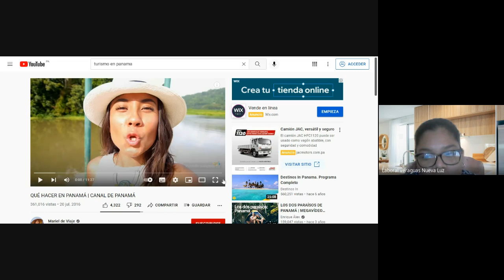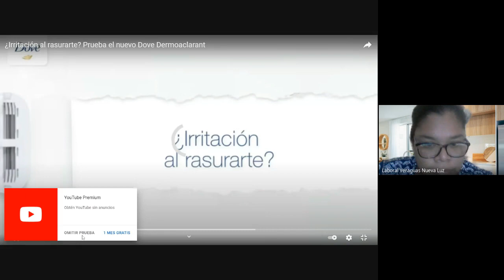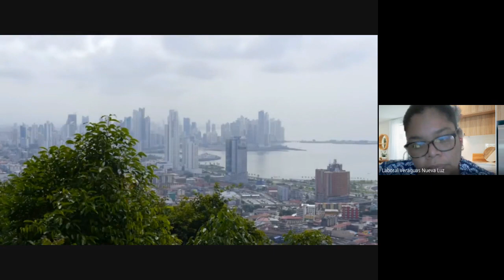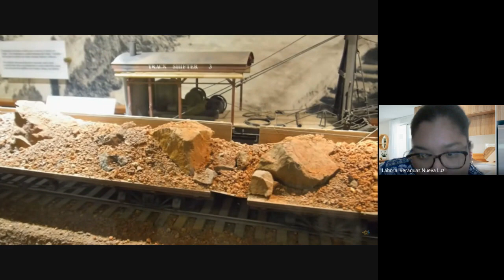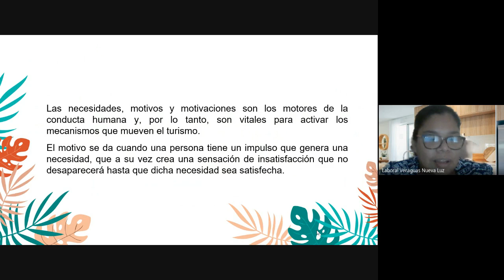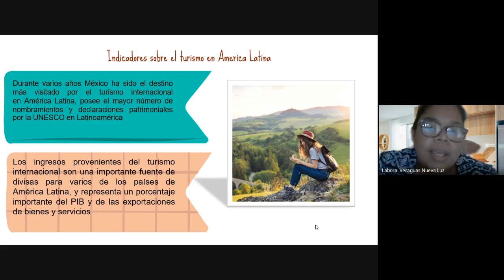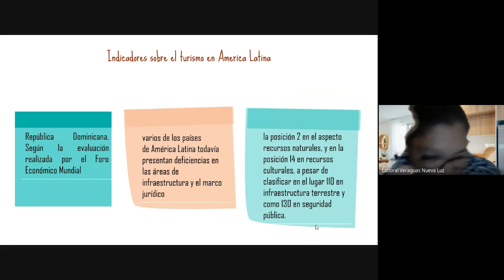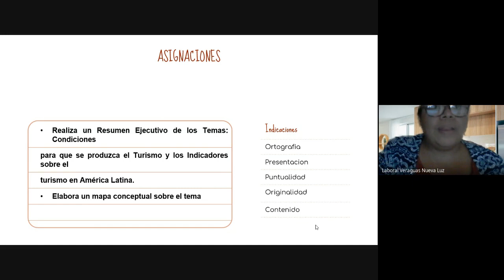SERVICIO TURISTICO 10 BACHILLER EN LETRAS EXT. VERAGUAS (23-10- 2021)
BACHILLER EN LETRAS
PROFESORA: DACCELYS BATISTA
MATERIA: SERVICIO TURISTICO